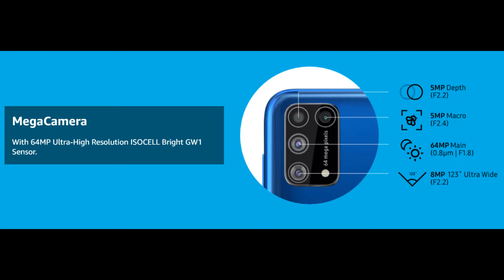Samsung Galaxy M31 || 64 mp quad camera || 6000 mah battery || akarsh didla || learn more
To buy Samsung Galaxy M31 Galaxy M31&index=aps&camp=3638&creative=24630&linkCode=ur2&linkId=3583edb21fe5b25ad786fb21481633ff

** images are copied from amazon **